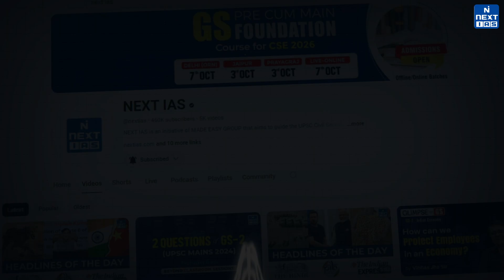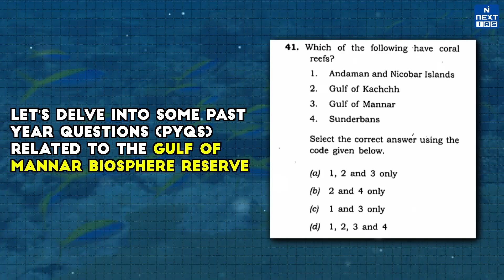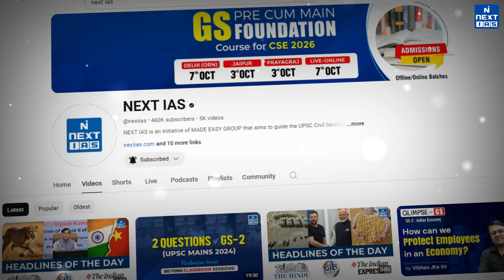Biosphere Reserves in India (Through Animation) - Gulf of Mannar | UPSC CSE | NEXT IAS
There’s a world under the ocean, so breathtaking and so vivid; one that needs all of us to step up in order to be protected. Gulf of Mannar Marine National Park is all about preserving the rich biodiversity of the deep blue sea.

The Coromandel coast in India is one of the most bewitching coastal areas in the world. There’s a lot to see here and a whole lot more to dive into and experience for yourself. Of the lot, the Gulf of Mannar Marine National Park has a very significant position. The first marine biosphere reserve in South Asia, the Mannar Marine Park is also one of the richest regions on Earth in terms of biodiversity.

Learn about this fascinating Biosphere Reserve via this video in detail.

Keep Learning!